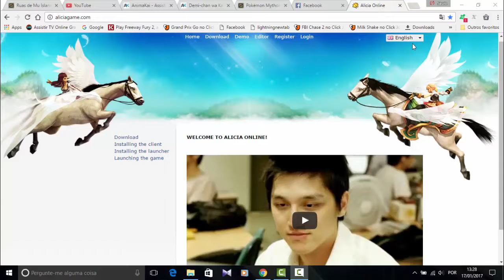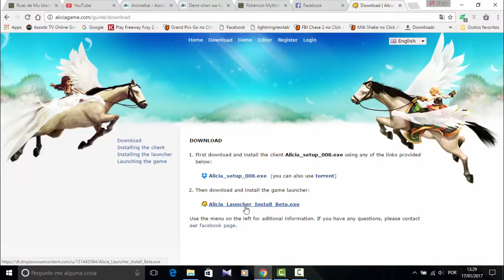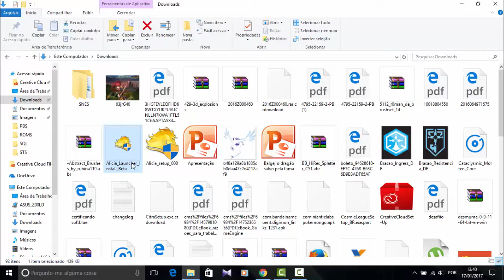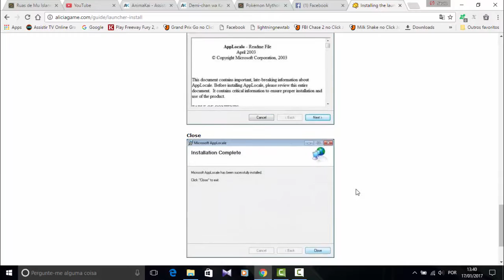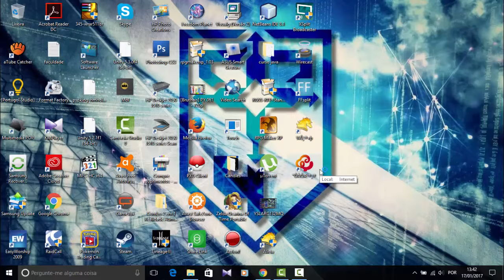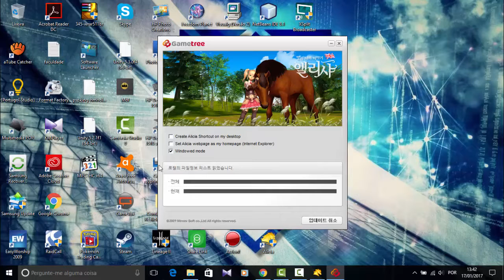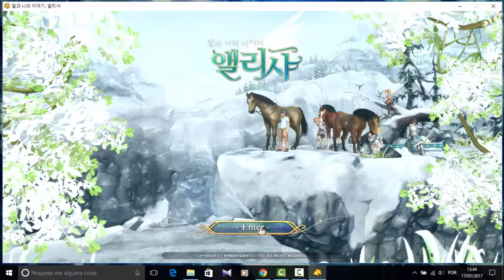Alicia Online Atualizado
Trazendo a vocês a forma atualizada de como baixa e instala o jogo Alicia Online.
Não teve grandes mudança em relação a forma antiga, então muita atenção para essas dicas que terá no vídeo a fim que você possa instala de forma tranquila o jogo.

Tem alguma sugestão ou critica, deixe-nos comentários, pois elas ajudam a melhora ainda mais o canal.
Para uma qualidade melhor de vídeo recomendamos deixa configurando a qualidade de 720.

Ainda não conhece a nossa página no face, então acesse o link ai.